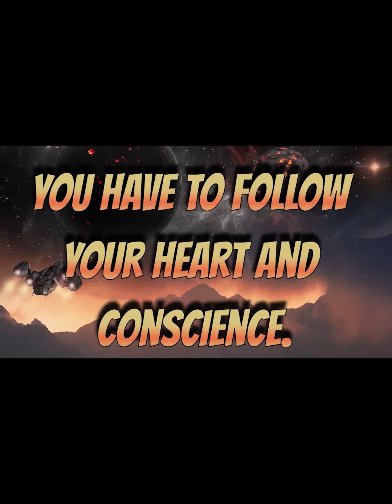GALACTIC FEDERATION Grounding Your Purpose and Mission The Importance of Embodiment